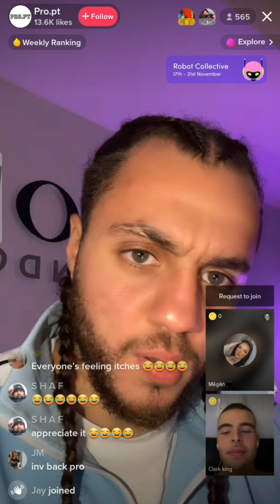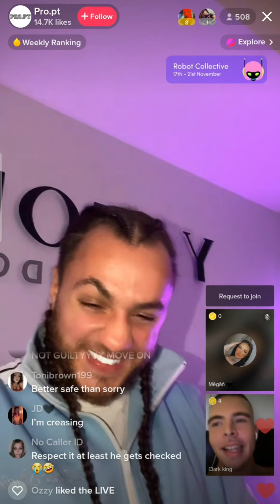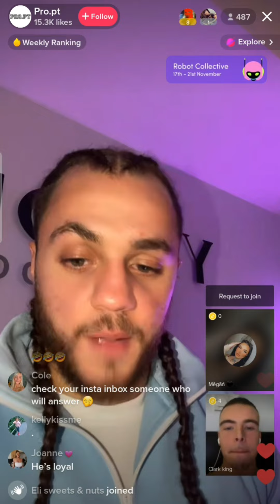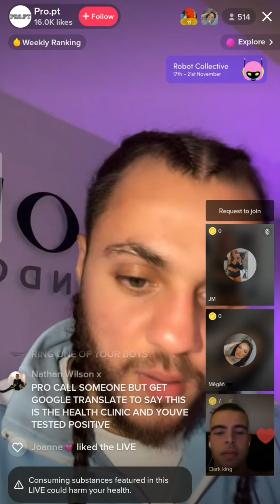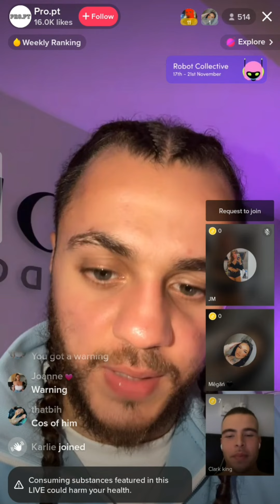ClarkKing TikTok Live 16/11/22